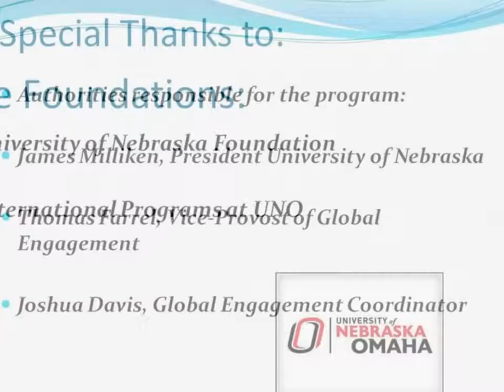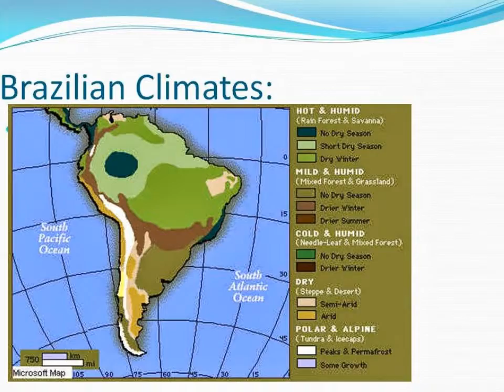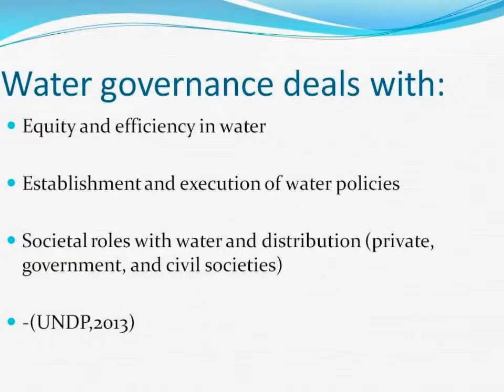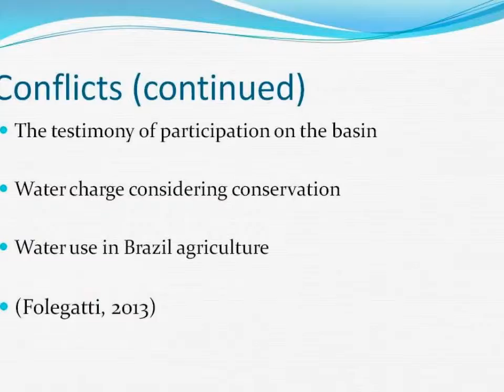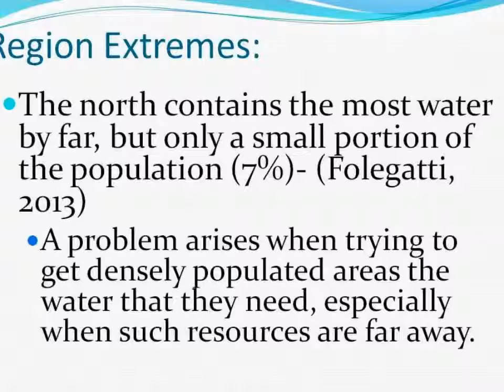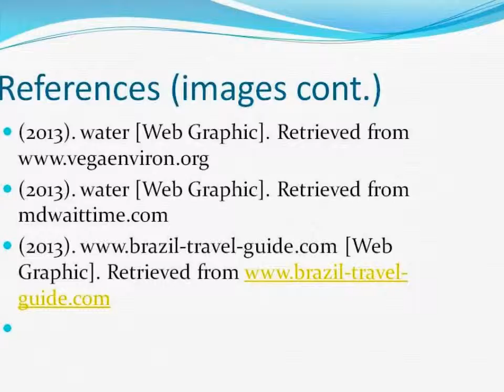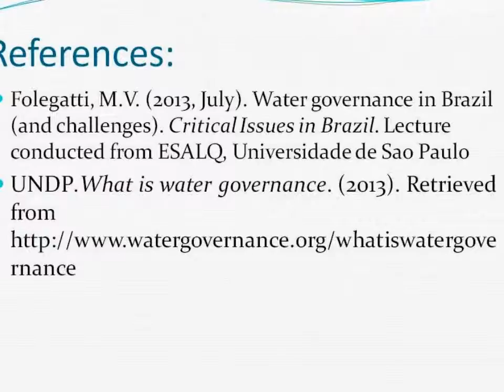My Slideshow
The Basic information about Brazil is covered first. Brazil has 190 million inhabitants. This is the 5th largest in the world. Brazil also has three levels of government. These levels include 1 Federal district, 26 states, and 5,561 municipalities. Brazil has five main geographical regions. These regions are the North, Northeast, Central-West, Southeast, and South. Brazil also has five main types of climate. These include hot and humid, mild and humid, cold and humid, dry, and polar and alpine.
 The next topic discussed is water governance. According to UNDP (2013) Water Governance Facility (WGF), " Water governance is defined by the political, social, economic and administrative systems that are in place, and which directly or indirectly affect the use, development and management of water resources and the delivery of water service delivery at different levels of society."
Water governance deals with three main aspects. The first is the equity and efficiency in water. The second is the establishment and execution of water policies. This aspect deals with creating laws of water distribution, enforcing these laws, and giving punishment to those that do not follow the set policies. Water governance also deals with societal roles with water and distribution (private, government, and civil societies). This means that all levels of society are given a certain amount of water to be used, and that this limit must not be exceeded (UNDP,2013)
Next, the importance of water in sustaining life is discussed. For a single pound of food, 1,000 km of water is needed. Also, 2.5 thousand cubic meters of water are needed to sustain life (per person). Fifteen  thousand square meters of water are used for the average standard of living  (Folegatti, 2013).
Water in Brazil is a very critical issue. This is not just for Brazil's sake, but for the world's as well. Brazil contains 12% of the world's freshwater (Folegatti, 2013). For this reason, establishing and adhering to water policies is incredibly important.
Water governance in Brazil deals with three bodies of water. These are the Piracicaba River, the Capivari River (Rio de Capivari), and the Jundai River Basin, also known as the PCJ Basin (Folegatti, 2013).
 There are many current conflicts arising when dealing with water use. The first is the development of water management systems. The next is community participation. It is hard to get all of the people in Brazil to adhere to the policies set for water distribution. Another conflict is the development of water management system. The law 9433/'97 and their tools for water system management also is a matter of conflict. This law is also known as the National Hydrological Resources Law. This law establishes guidelines for a regulatory framework of water. Also, another conflict is the testimony of participation on the basin. Water charge considering conservation is also a problem. With this, Brazil has to determine how much water can be used by its population and how much should be left untouched. If the wrong balance is left, Brazil will either have human fatalities or it will cause ecological damage on the natural regions of Brazil. The final conflict discussed is the water use in Brazil agriculture. This means balancing the use of water in agriculture to be able to sustain life (Folegatti, 2013)
 Next, the Piracicaba River is discussed.  The Piracicaba River is the confluence (union) of the Jaguari and Atibaia . The Piracibaba River is the highest source of economic development per capita of the country. A total of 7% of the Brazilian GDP (100 billion dollars) is due to the Piracicaba River (Folegatti, 2013).
Some of the problems facing water governance include dense forest disappearing, intense population, and too much pressure on natural resources (Folegatti, 2013). Population growth stress is one of the most pending matters that Brazil faces. In 30 years, the world is expected to have 3 million new inhabitants. This means 5.5  million more (94% urban). Also, 65% of population will be existing in 10 countries. Since the population rises more stress is put on the agriculture portion of Brazil's economy. As stated before, agriculture uses a huge amount of the water in Brazil (a total of  70%) (Folegatti, 2013) When population increases, the need to feed more individuals increases as well, causing more water to be used.
A huge water resource that can be used is in the Amazon. The Amazon contains 73% of the water (Folegatti, 2013) . This leads to region extremes. The north contains the most water by far, but only a small portion of the population (7%) The southeast has a greater population, yet trying to get water to these peoples is proving to be a difficult matter (Folegatti, 2013). A problem arises when trying to get densely populated areas the water that they need, especially when such resources are far away.